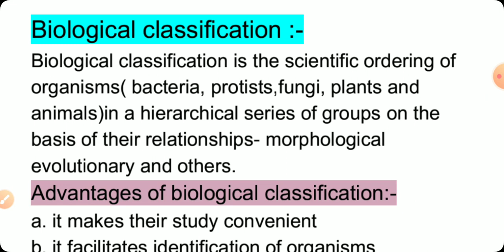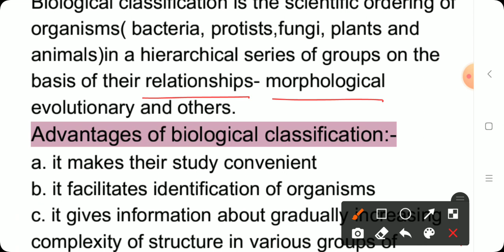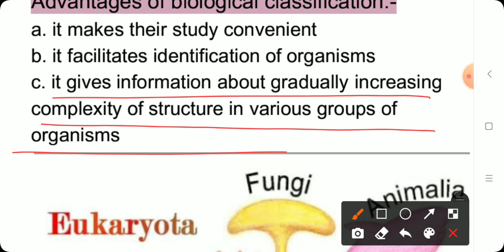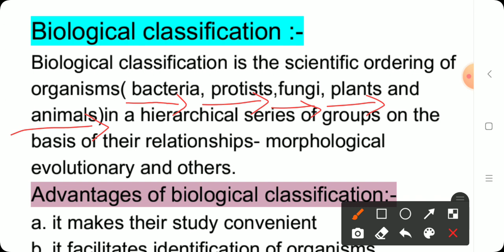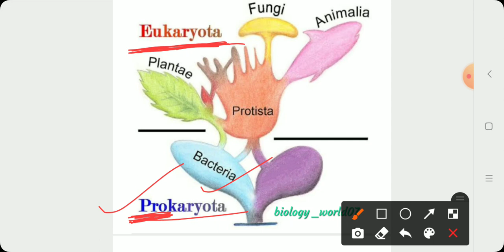BIOLOGICAL CLASSIFICATION ADVANTAGES CLASS:11TH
what is biological classification
advantages of biological classification